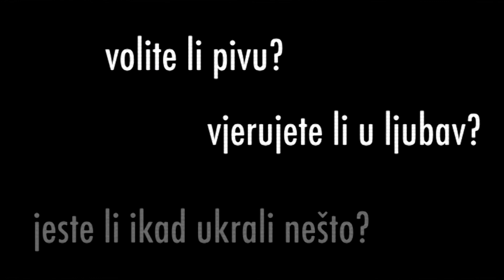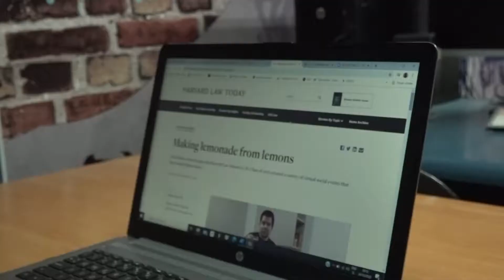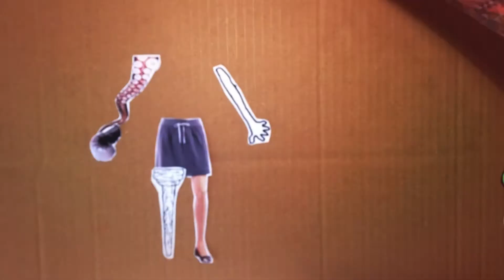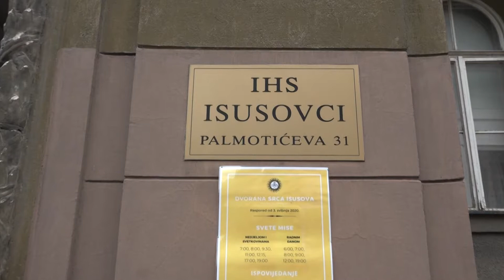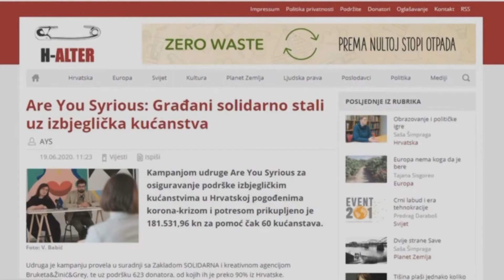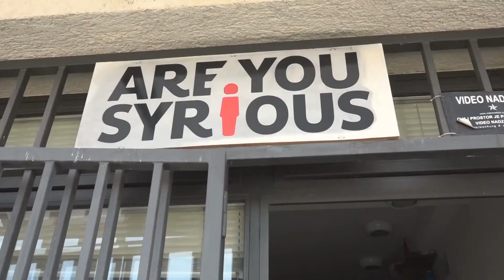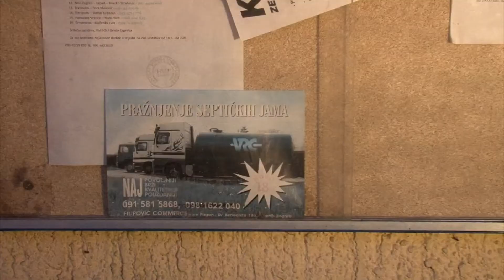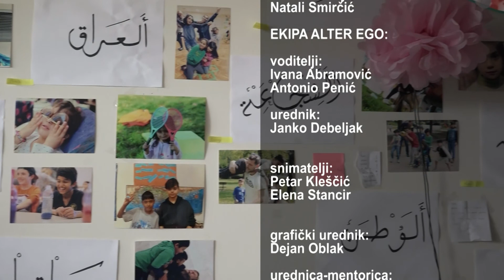Televizija Student za HTV4 - 28 (14.11.2020.)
Voditelji: Ana Brenčić, Ante Peričić
Urednica: Ivana Turkalj
Realizatorica: Karmen Levar

Za ovu epizodu Televizije Student spremili smo priču o svestranom studentu s Harvarda, odgovaramo na pitanja o integraciji izbjeglica u našem društvu, ali i prikazujemo televizijsku reportažu studenata Akademije dramske umjetnosti o problemu kanalizacije u Brezovici.
Gledajte nas subotom u 14:10 na HRT4!